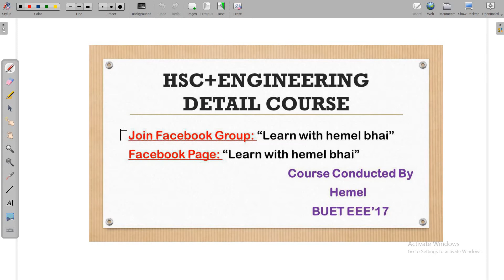Lec 19: অন্তরীকরণ [অন্তরজ সহগ নির্ণয় Related Math Part-06, Important সূত্রাবলী]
Monthly pay 100/- to 150/-
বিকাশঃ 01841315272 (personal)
PDF File: